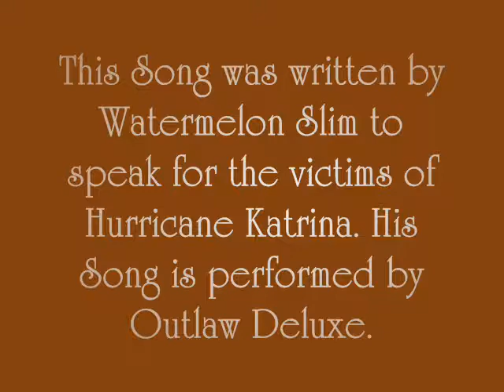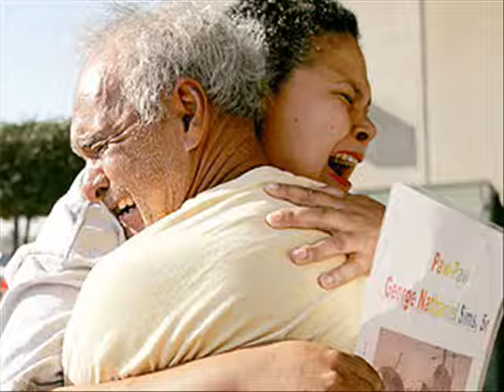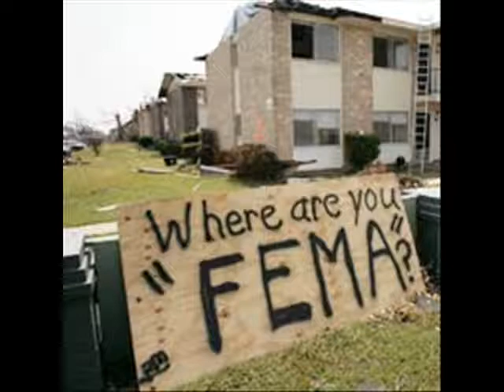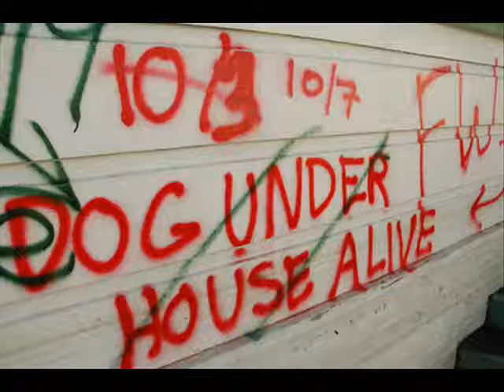Outlaw Deluxe-Blackwater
Watermelon Slim wrote this song after hurricane Katrina. His song "Blackwater" is performed by Outlaw Deluxe.